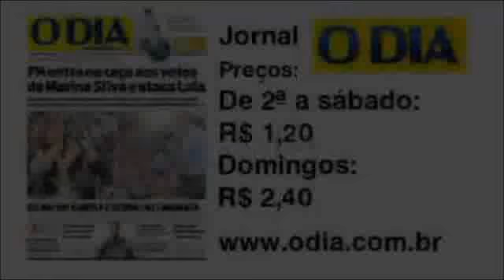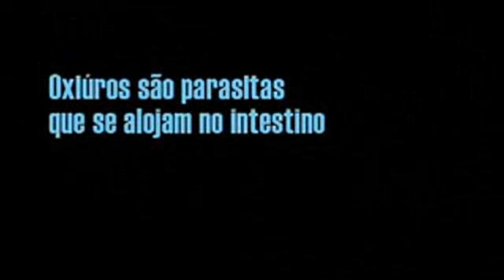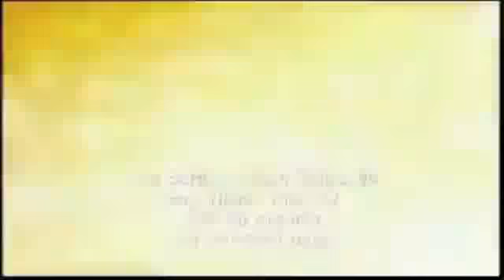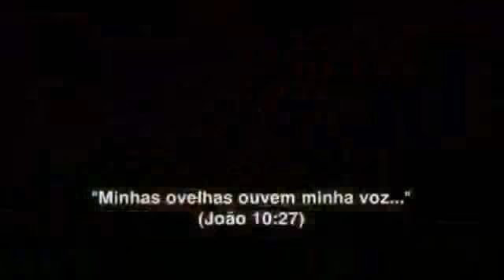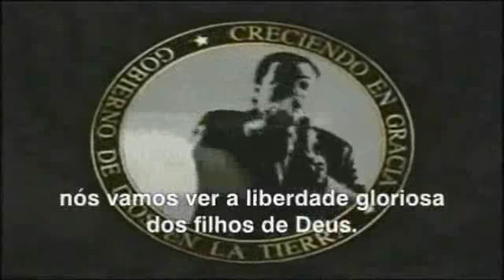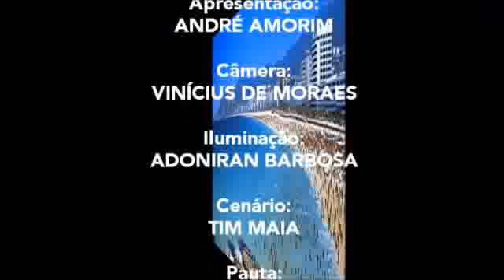Jornal André Amorim 2410